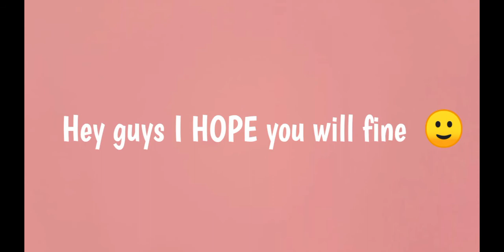Love & the Emperor | Full Cast and Real Name & Ages | upcoming Chinese drama Latest Drama News